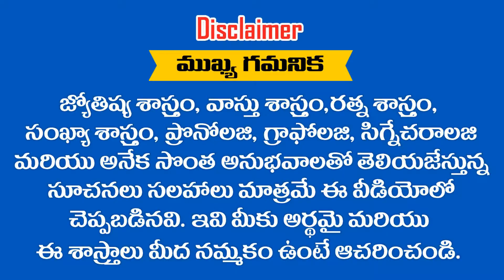ఏ జన్మలో చేసుకున్న అదృష్టమో ఇతని పేరులోని సంఖ్యాబలం అదృష్టాన్ని తెచ్చిపెట్టింది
ఏ జన్మలో చేసుకున్న అదృష్టమో ఇతని పేరులోని సంఖ్యాబలం అదృష్టాన్ని తెచ్చిపెట్టింది || RAMM KRISH NIHAN ASTRONUMEROLOGY